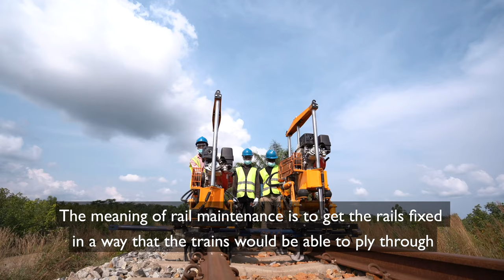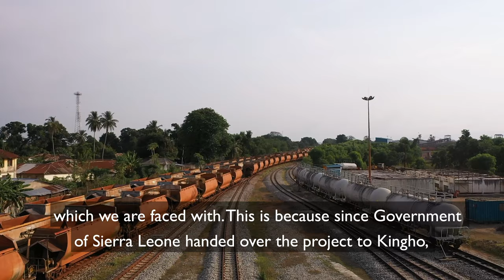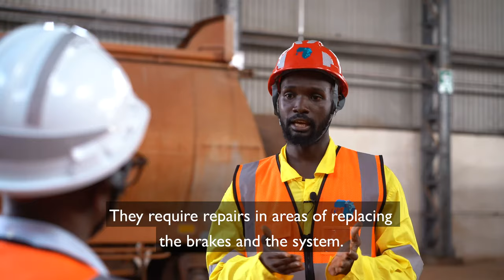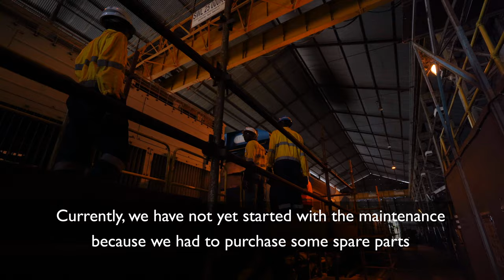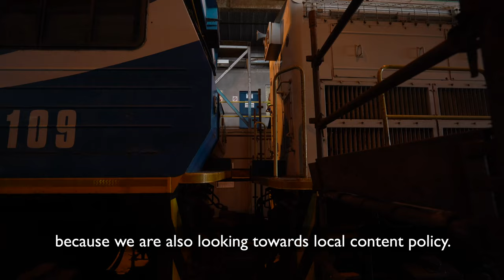Kingho Mining Company on work done at the Pepel Rail (Episode 2)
As part of the continued investigations on the activities of Kingho Mining company in Sierra Leone, Abdul Rahman Kamara as an independent journalist together with the iPro Multimedia crew extend their findings at Pepel where Kingho hosts most of their facilities.

This second episode looks at work done at Pepel to understand what constitutes some of the challenges at the rails. Tell us your thoughts?